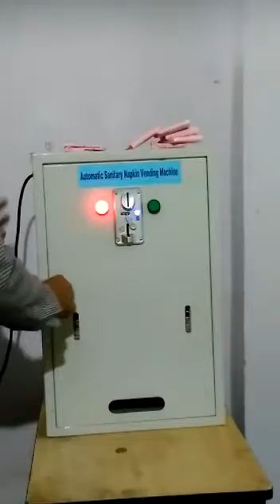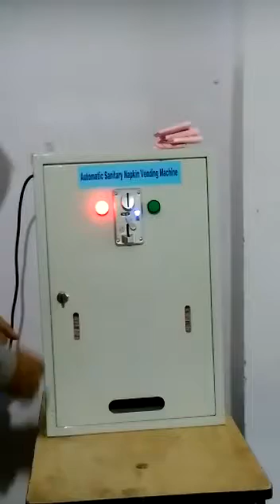Automatic Sanatry napkin wanding mechine by al salam medical equipment's centre